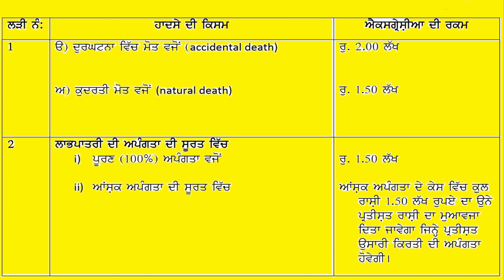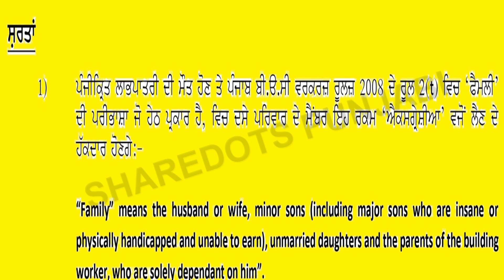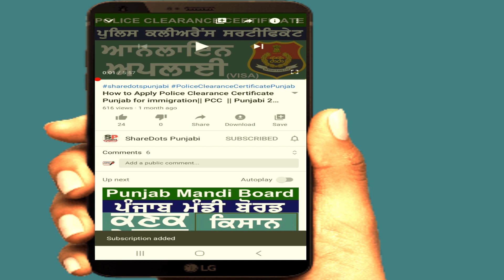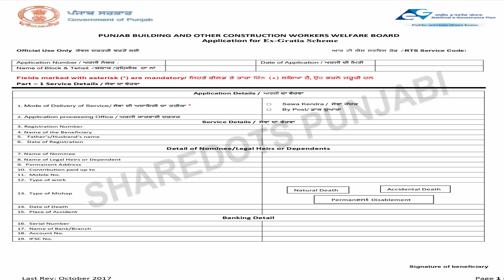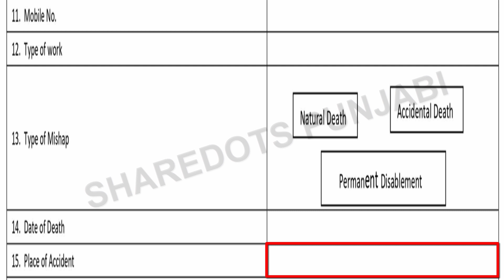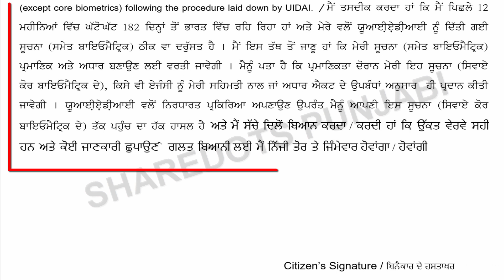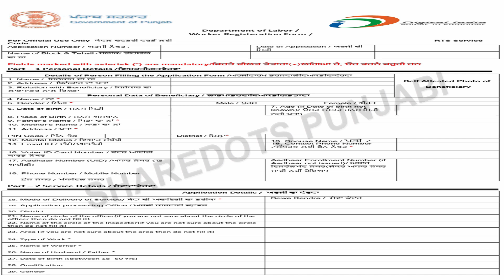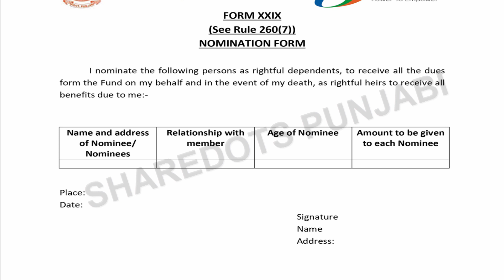ਲਾਭਪਾਤਰੀ ਐਕਸ ਗ੍ਰੇਸ਼ੀਆ ਸਕੀਮ ਪੰਜਾਬ 2021 | How to apply for ex gratia Scheme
Friends, if you have a beneficiary card. If you die in an accident then your family can avail a benefit of Rs 2 lakh in the ex gratia  Scheme. Even if your death is natural, you can still avail a benefit of Rs 1.50 lakh under the ex gratia Scheme. Even if you become disabled, you still get a benefit of Rs 1.50 lakh in the ex gratia scheme. How to apply for ex gratia  Scheme, what documents are required in ex gratia Scheme, where to submit ex gratia Scheme file and how long it takes to get ex gratia Scheme. Watch this video carefully to go.